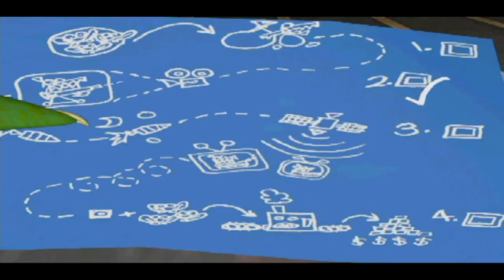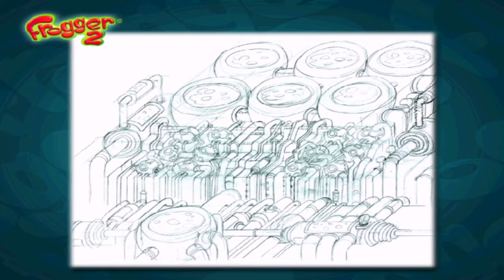Frogger 2 Swampy's Revenge Part 5: SWAMPY'S CREEPY OLD HOUSE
A massive amount of plot happens in a very short amount of time, which ironicallly makes most of this game's plot irrelevant. Anyways, we have Swampy cornered, now we just need to break into his house!